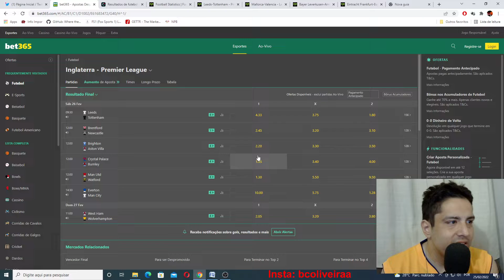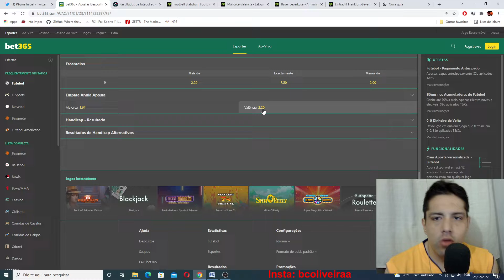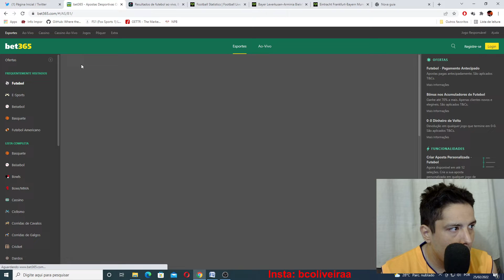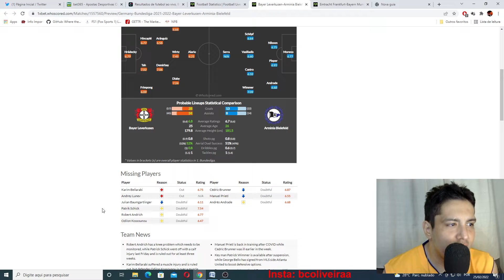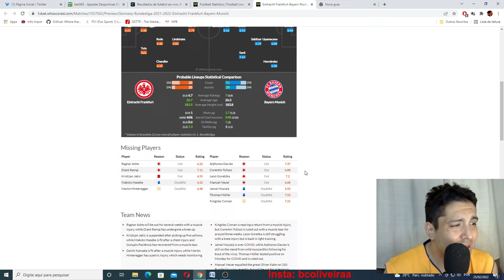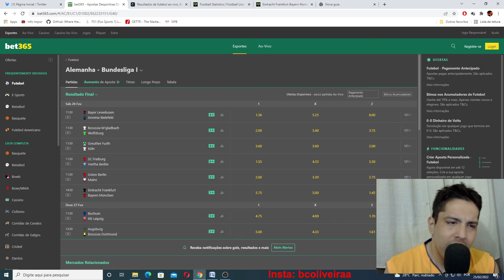DICAS DE APOSTAS PRO FDS 26/02 TOTTENHAM,BAYERN,VALENCIA E LEVERKUSEN